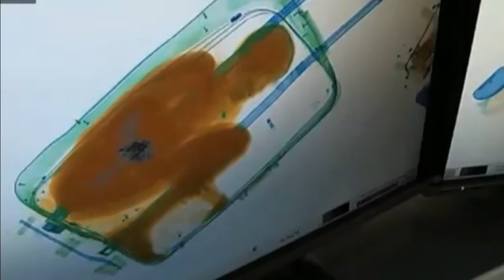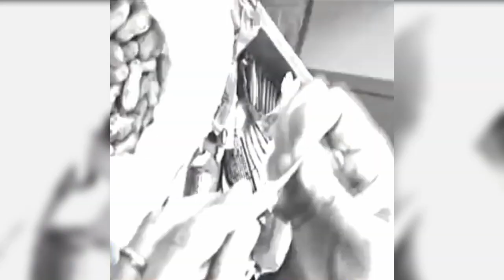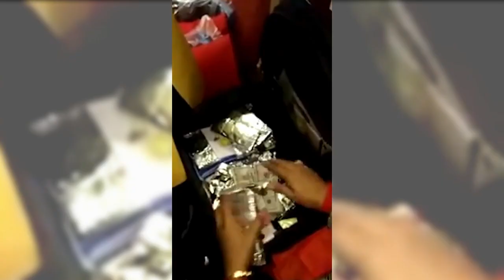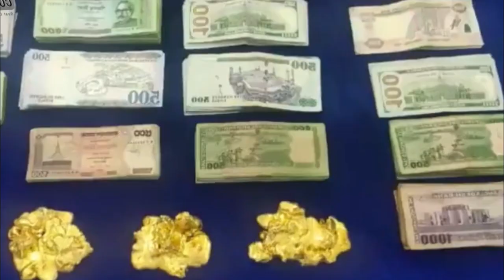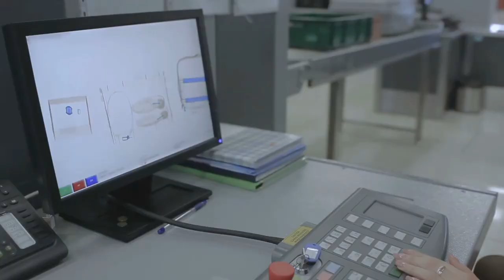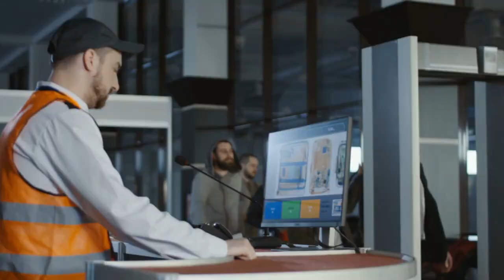The Things Found By Airport Security Control